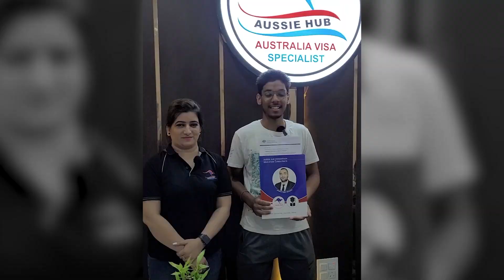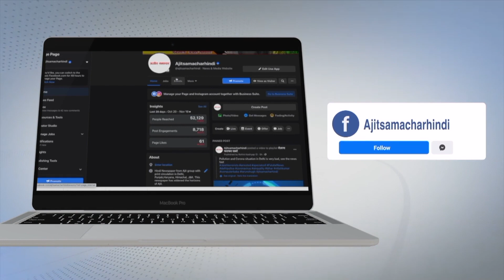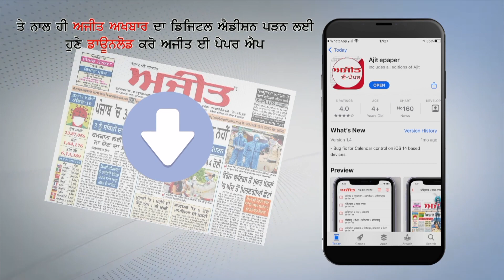ਪੰਜਾਬੀ ਫਿਲਮ ਐਂਡ ਟੀ. ਵੀ. ਐਕਟਰਜ਼ ਐਸੋਸੀਏਸ਼ਨ ਦੇ ਨਵੇਂ ਪ੍ਰਧਾਨ ਬਣੇ ਕਰਮਜੀਤ ਅਨਮੋਲ